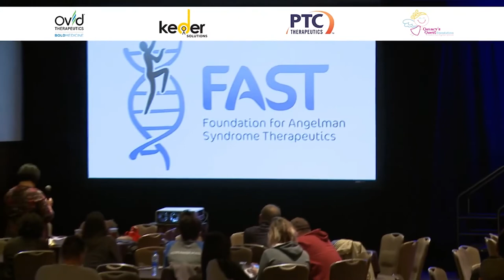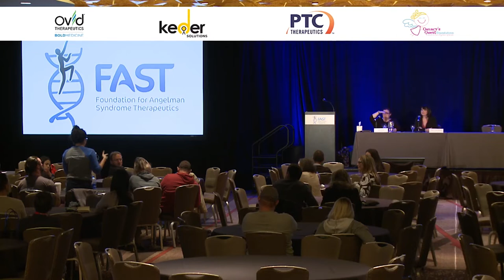2018 FAST Educational Summit - AAC Expert Panel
Mary Louise Bertram and Jane Farrall